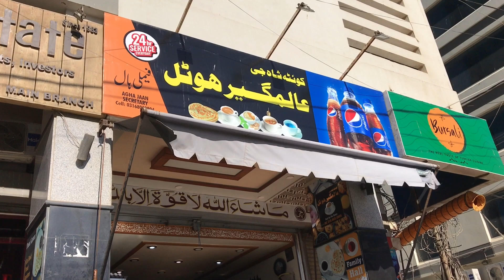LOSING OUR MINDS AFTER GRADUATING FROM MEDICAL SCHOOL (2021) | Dow Medical College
Doctors LOSING OUR MINDS AFTER GRADUATING FROM MEDICAL SCHOOL in 2021, Dow Medical College to be precise

(Special discount, if you use our code)